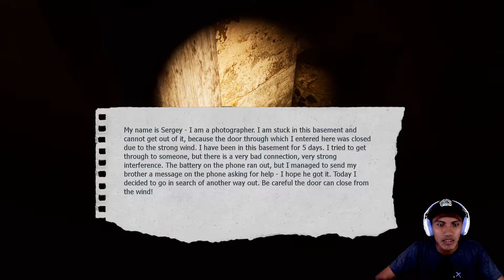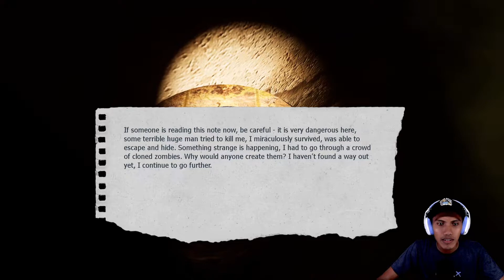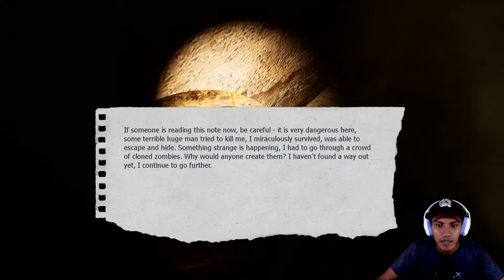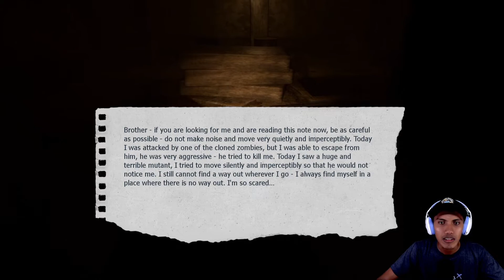CERNOBYL INFERNO Gameplay - Gara-Gara Panik - EPS 1 - Indonesia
Setelah bencana di Pembangkit Listrik Tenaga Atom Chernobyl, banyak penduduk setempat bersembunyi dari radiasi di tempat penampungan bawah tanah, kanalisasi, rumah ruang bawah tanah dan unit bawah tanah lainnya. Mereka telah tinggal di bawah tanah selama beberapa tahun karena takut keluar. Dalam beberapa tahun radiasi menembus tanah, orang-orang mulai bermutasi, kekacauan di bawah tanah telah dimulai. Akibat mutasi tersebut, beberapa orang menjadi agresif dan mulai memburu orang lain. Setelah 30 tahun, seorang anak laki-laki bernama Jack menembus wilayah Chernobyl untuk merekam video dan membuat beberapa foto. Ketika dia memasuki rumah tua itu, lantai di bawah kakinya runtuh dan dia jatuh ke selokan penjara bawah tanah di mana penghuni Chernobyl yang bermutasi tinggal. Dia berhasil mengirimi Anda pesan untuk meminta bantuan, setelah itu dia tidak pernah menghubungi Anda kembali. Tujuan utama Anda adalah menemukan saudara Anda, yang tersesat di Chernobyl

So Langsung saja saksikan gameplay kali ini CEKIDOT. !